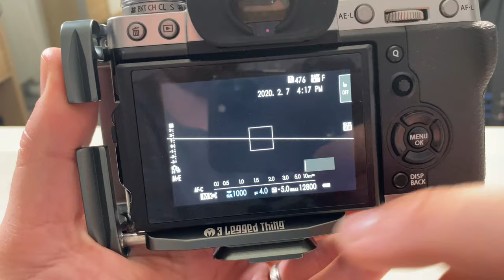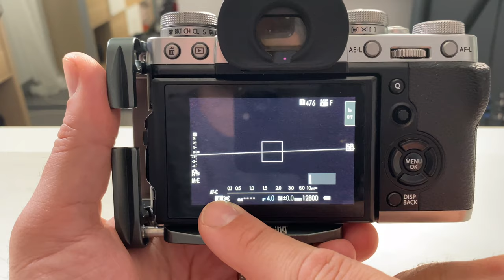Quel mode pour la photo sport ? S ?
Le Mode S est censé être le mode le plus performant pour faire de la photo de sport. Mais je ne l'aime pas trop, je vous explique pourquoi...

Pour aller plus loin :
- un site 100% dédié aux hybrides Fujifilm

- un site 100% dédié aux hybrides Sony

Mon Initiation Photo : Complet
Mon Initiation au Développement Photo : Complet
Pack Créativité : Complet

👇 PLUS D'INFOS 👇

► Rejoignez gratuitement la chaine des gens qui aiment la photo et veulent progresser en vous abonnant à ma chaîne

Si vous ne me suivez que sur YouTube, vous ratez des choses.

Et surtout, soyez fier de vos photos ✊